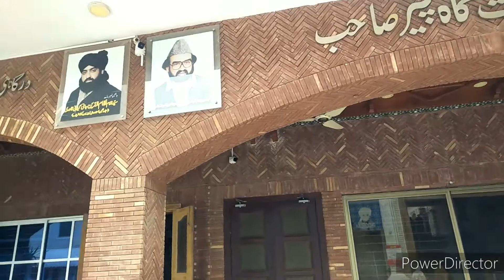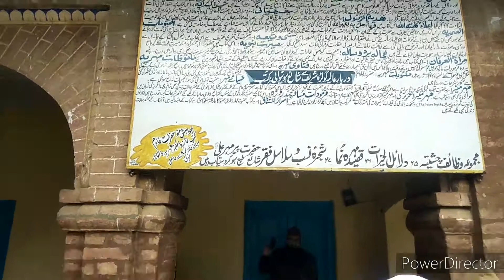Golra Sharif ki Ziyarat